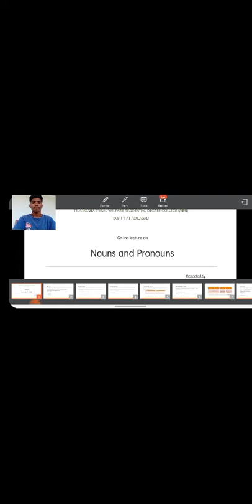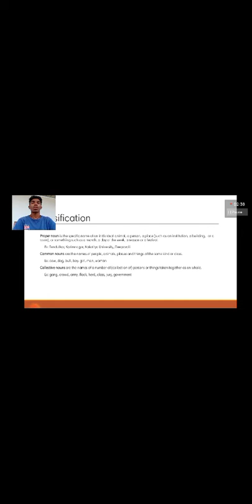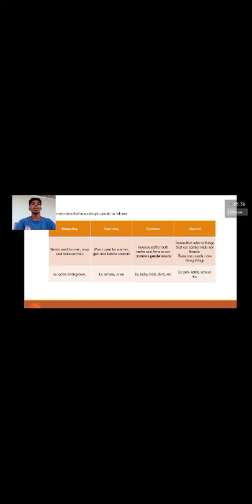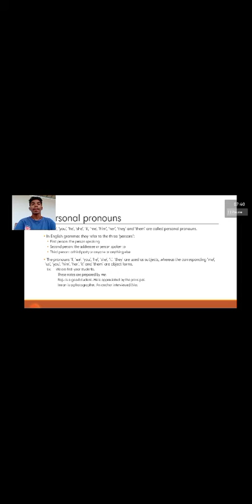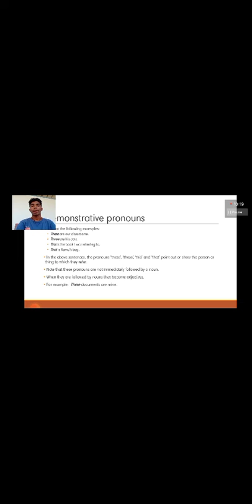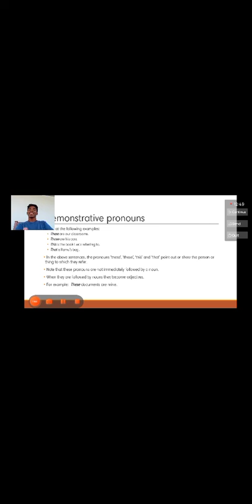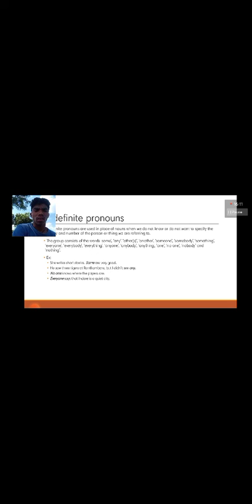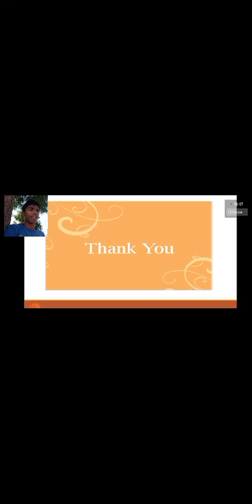English(Nouns and Pronouns) Class by T. Shekar (BZC-II Student)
TTWRDCM BOATH AT ADILABAD